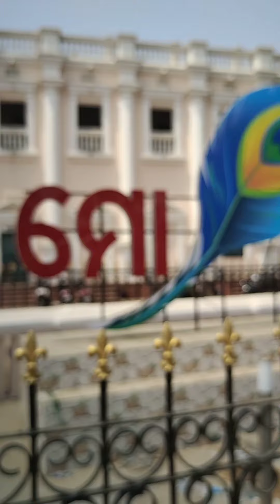chalo buli jiba Jagannath mandir🛕🥰/au Mpc jr clg🏫❤️/odia vlog/youtube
My Fast YouTube Vlog Plz Support You Guys ❤️/ Love You All YouTube Family ❤️❤️